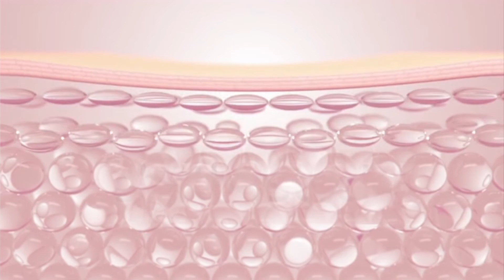Crema Contorno de Ojos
Marie d’Argan diseñó la Crema Contorno de Ojos para desvanecer los signos de la edad en esta área del rostro, como arrugas, bolsas y flacidez. Su fórmula cuenta con ingredientes patentados, respaldados con estudios clínicos y dermatológicos que comprueban los resultados. La piel obtiene un aspecto rejuvenecido en poco tiempo.